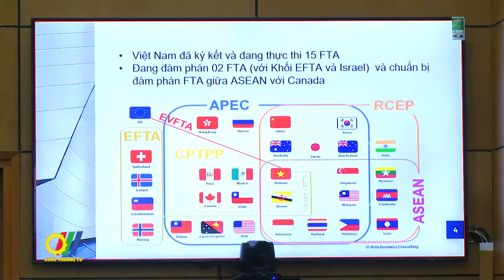Bộ Công Thương triển khai “Kế hoạch thực hiện Hiệp định RCEP”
Để hỗ trợ cộng đồng doanh nghiệp Việt Nam khai thác tối đa và hiệu quả các cơ hội của Hiệp định (RCEP), Bộ Công Thương phối hợp với Bộ Nông nghiệp và Phát triển Nông thôn tổ chức Hội Nghị “Triển khai Kế hoạch thực hiện Hiệp định Đối tác Kinh tế Toàn diện Khu vực – RCEP” theo hình thức trực tiếp kết hợp trực tuyến…